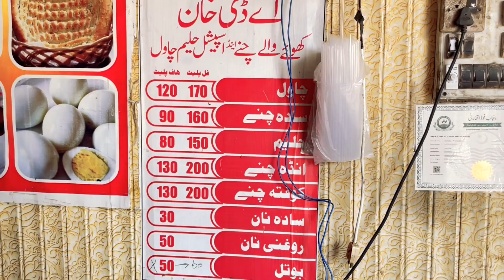Nashtay maen Naan Chanay and Dal Chawal | AD Khan Food Point at Sialkot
Food with best Khoyay walay Chanay and best Milky naan and special daal chawal with chicken Haleem and Very Unique taste of Food so be aware of the best food point if you want to enjoy that you may come to the Shahab Pura Road At Sialkot.
Keep watching Mz Vogs.